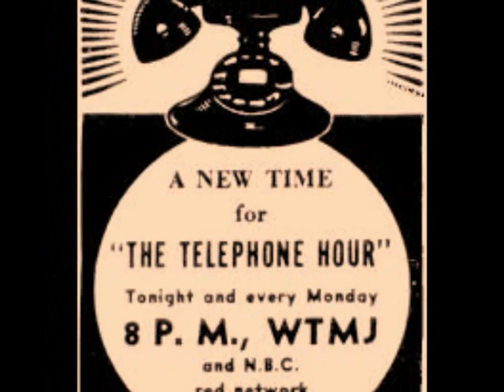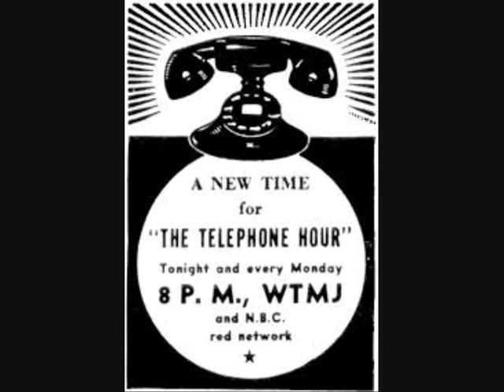ENCORES BELL TELEPHONE HOUR with JOHN CHARLES THOMAS